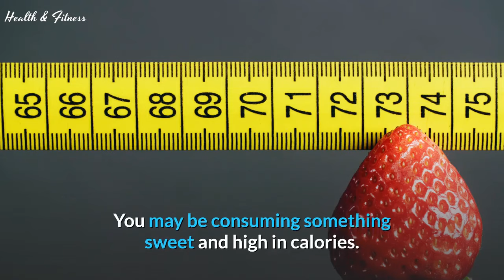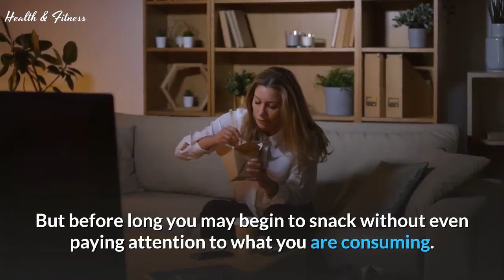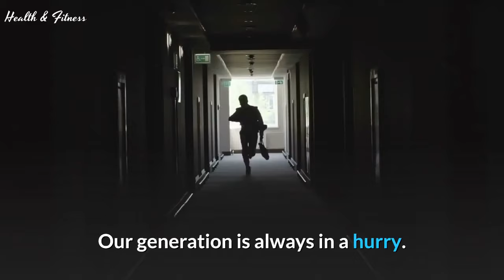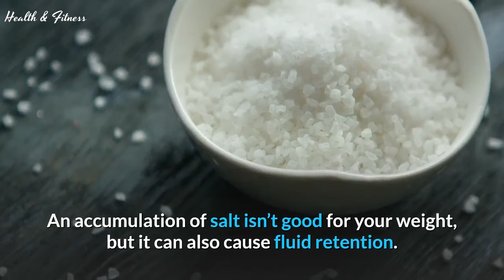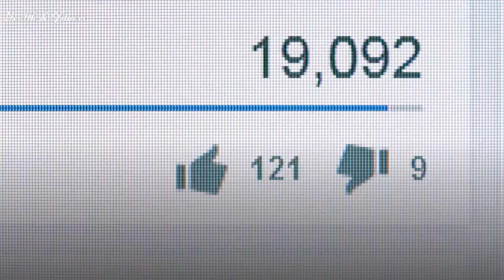That's why you're Getting fat | this habit will make you fat | Weight loss | Fat lose | You tube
Welcome to health and fitness.!!!

Are your eating habits secretly sabotaging your weight loss goals? In this video, we uncover the surprising habits that can make you gain weight and offer practical tips to break them.
From mindless snacking to unhealthy food choices, we cover it all. Plus, learn how incorporating healthy foods like kiwis can benefit your weight loss journey and even boost your sexual health. Watch now to transform your eating habits and achieve your fitness goals!
Key Points Covered:

Common eating habits that lead to weight gain :

Practical tips to break unhealthy habits
Benefits of incorporating kiwi and other healthy foods into your diet
How improving your diet can boost sexual health and overall well-being

Practical Tips:

Mindful Eating: Pay attention to what you eat and avoid distractions like TV or smartphones.

Healthy Snacking: Replace unhealthy snacks with nutritious options like kiwis, which are low in calories and high in fiber.

Portion Control: Use smaller plates and bowls to help control portion sizes and prevent overeating.

Regular Meals: Stick to a regular eating schedule to avoid unnecessary snacking and maintain a healthy metabolism.

Stay Hydrated: Drinking water before meals can help you feel full and reduce the likelihood of overeating.

Are you unknowingly adopting habits that lead to weight gain? In this video, we reveal common habits that can make you fat and provide actionable tips to break them. From unhealthy snacking to late-night eating, we cover all the pitfalls. Plus, discover how incorporating foods like kiwis can support your weight loss, fat loss, and even improve your sexual health. Tune in to transform your habits and achieve a healthier lifestyle!

Key Points Covered:

Identifying bad eating habits that lead to weight gain
Practical tips for breaking these habits
Benefits of kiwi and other nutritious foods for weight loss and sexual health
Strategies for maintaining a balanced and healthy diet